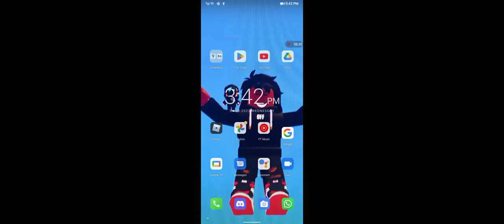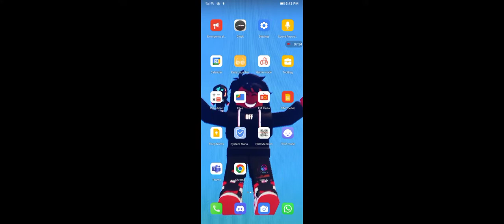Roblox Game Play bedwars